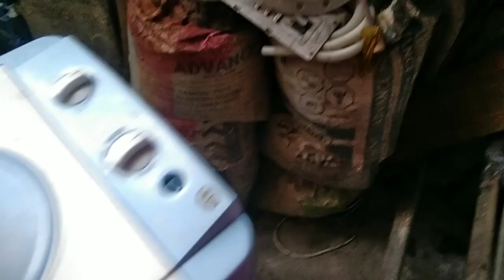Dowel washing machine:How to replace the gearbox?